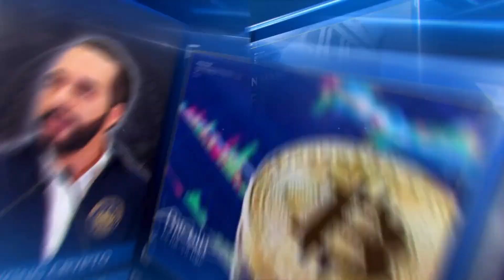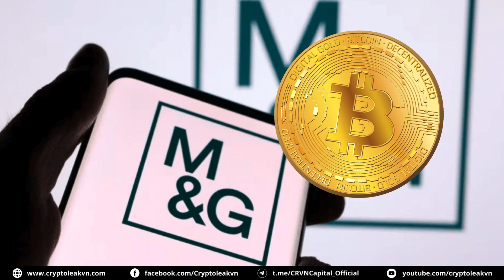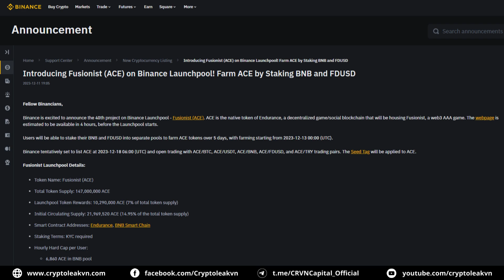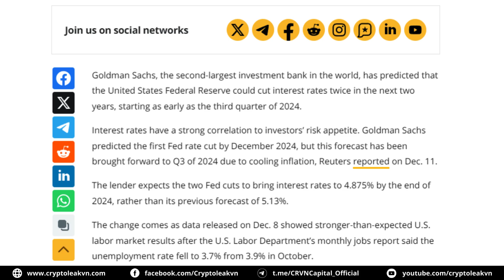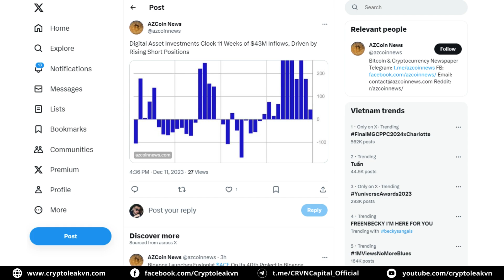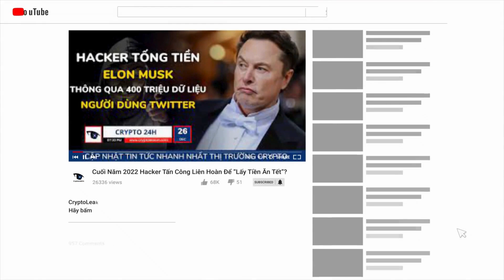[5 Phút Crypto] - Kế Hoạch Ngừng Tăng Lãi Suất Của FED Sẽ Kích Hoạt Đợt "Bùng Nổ" Của Bitcoin?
+ 00:23 - Google công bố chính sách quảng cáo cho các Quỹ ETF tiền điện tử
+ 01:36 - Gã khổng lồ M&G đầu tư 20 triệu đô vào sàn phái sinh Crypto được quản lý ở Anh
+ 02:37 - Binance khởi động Launchpool Fusionist (ACE)
+ 03:30 - Kế hoạch ngừng tăng lãi suất của FED sẽ kích hoạt đợt "bùng nổ" của Bitcoin?
+ 04:52 - Dòng tiền đổ vào các quỹ Crypto có dấu hiệu hạ nhiệt